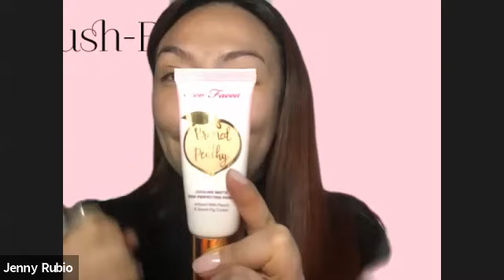Smokey Eye en Tonos Bronce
El día de hoy, nuestra entrenadora Jenny nos enseñó a hacer un Smokey Eye en Tonos Bronces divino, es perfecto para cualquier evento o fiesta de noche!!!